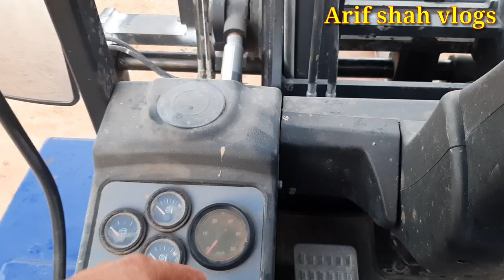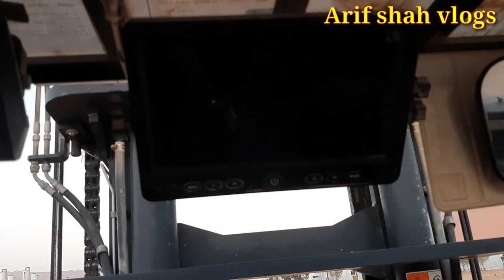Doosan Forklift reviews | Forklift ka operating system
forklift training.
व्हील लोडर कांटा प्रशिक्षण
फोर्कलिफ्ट ऑपरेशन सीखें
how to operate a wheel loader,
wheel loader operator training,
how to operate the Doosan wheel loader and forklift,
how to operate Caterpillar's wheel loader and forklift,
how to operate the Komatsu wheel loader and forklift,
how to operate the Volvo wheel loader and forklift,
how to operate the Heli forklift,
how to operate the Hyundai wheel loader and forklift,
heavy equipment operator training,
heavy machinery operator training,
how to operate a shovel,
how to operate an excavator,
Doosan excavator,
Caterpillars excavator,
all forklifts,